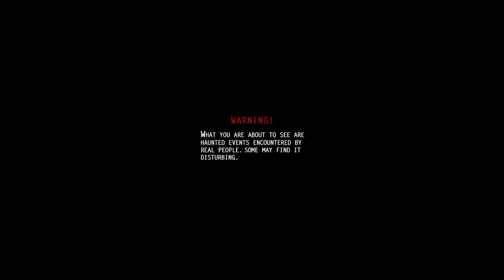Most Shocking Ghost Sighting | Real Paranormal Activity Caught on Camera | Real Ghost 2016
Horros is a new channel. This channel shares such incidents that happened in real life and . interesting video about ghosts .It show  the latest haunting and real ghost footage and videos to viewers